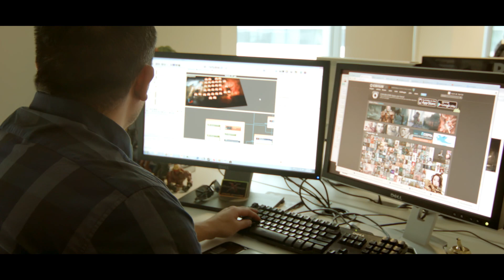Heart of Nightmares - Features Interview with the Dev Team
The Heart of Nightmares expansion and Base Set 2 are coming in April 2014! This update will bring a ton of new content to Might & Magic - Duel of Champions. Community Developer SpaceElephant interviewed members of the team to explain what's coming up!
- New Creature types
- Solo Campaigns
- Puzzles
- Daily Quests
- New User Interface
- New Ranking and Matchmaking system
- Totally revamped Deckbuilder
- and more!